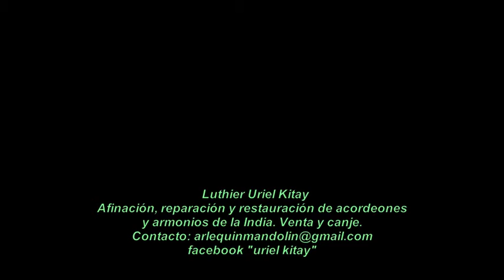Hohner Lucia IVp LMMH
Acordeón a piano Hohner Lucia IVp en cuarta.
96 bajos / 37 teclas (fa-fa)
9 registros (píccolo, clarinete, bassoon, bandoneón, master, celeste, órgano, armonio, oboe).
3 registros en los bajos.

Excelente estado, como nuevo.